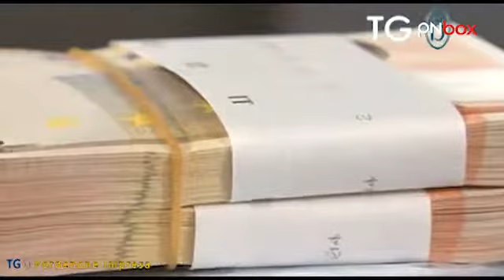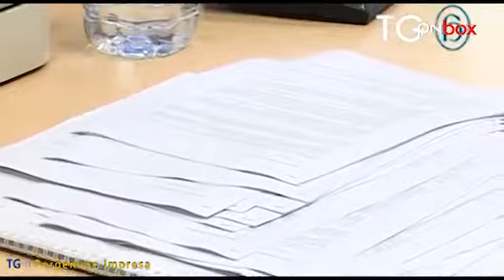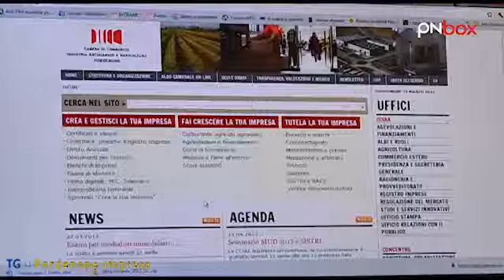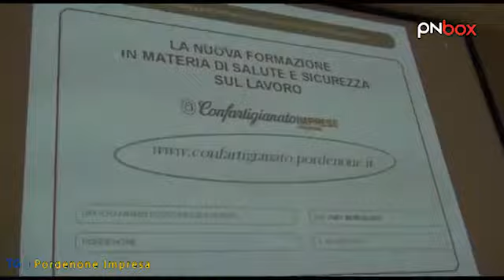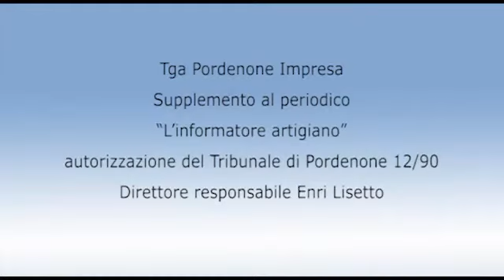TgA: il telegiornale di Confartigianato Pordenone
Come sempre online e sul territorio ritorna l'edizione settimanale del Tg di Confartigianato Pordenone. Il notiziario apre con la fiaccolata anti-crisi, svoltasi qualche giorno fa nel centro cittadino, per passare al tema relativo alla compensazione debiti e crediti, alla registrazione di marchi e brevetti, per concludere con il seminario promosso dalla categoria centrato sulla salute e sicurezza sul lavoro, il 30 maggio. Guarda il TgA, resta in contatto con le news della tua provincia.